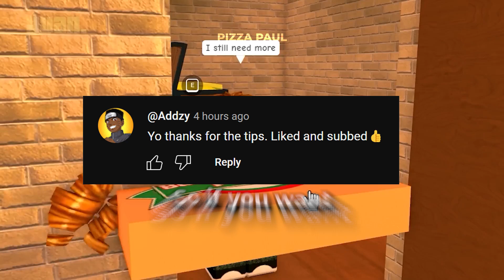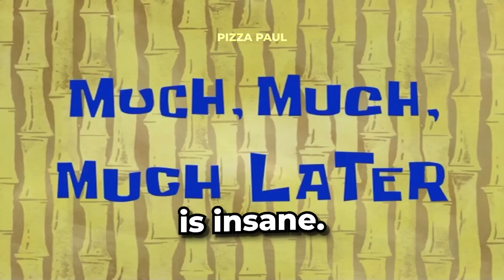*BEST* New Work At A Pizza Place Auto Work Script *Auto Farm*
How to get Work At A Pizza Place Auto Farm script

If you play work at a pizza place you might be interested in Retro, Juan., Flamingo, Remainings, DanTDM

If you're looking for work at a pizza place auto farm you might be interested in
Drblox - Work At A Pizza Place AUTO FARM(PC&MOBILE)
Musk Z Scripts - BEST Work at a Pizza Place Auto Farm GUI - (ROBLOX)
polo0 - ROBLOX | Work At A Pizza Place auto farm 2024!! [NEW] *Updated scripts*
Swargus - HOW TO AFK FARM MONEY on Work at a Pizza Place ! Roblox (Updated)
MastersMZ - Work at a Pizza Place Autofarm GUI - ROBLOX EXPLOITING

If you're looking for work at a pizza place auto work you might be interested in
TommyNTG - Work at a Pizza Place's OLDEST TRICK
WinterRidozi - Car inside a place in Work at a Pizza Place tutorial - Roblox
Sapling - How to GLITCH ANY vehicle into the building! (WORK AT A PIZZA PLACE)
MrBooger_Official - HOW TO GLITCH CAR IN ANY BUILDING | Work At a Pizza Place (Roblox)
The Noobs - Top 5 Current Glitches in Work at a Pizza Place

If you're looking for work at a pizza place pastebin you might be interested in
Sr. LDS - [Script! 🍕] WORKING AT A PIZZA PLACE PASTEBIN 🔥 No Linkvertise! - Auto Farm! - No Key! 🔥 (2024)
Syntax - *NEW* Work at a Pizza Place Script (PASTEBIN 2024) (AUTO WORK,  MONEY FARM, FAST FINISH )
Robobot Pastebin - Work at a pizza place script SUPER FAST "OP AF" *PASTEBIN*
SlashCoders - Work At A Pizza Place hacked by g00byd0lan
Sunnydas - Work At A Pizza Place Script / Hack | INF MONEY | AUTO FARM | *PASTEBIN 2024*

If you're looking for work at a pizza place script you might be interested in
Cizzy - Roblox Work At A Pizza Place Auto Farm Script! 2024
Redrrar - Roblox Work At Pizza Place All Sound Effect
Valeria exploits - *OP* SCRIPT WORKING, WORK AT A PIZZA PLACE- AUTO FARM AND MORE
JonWeck - Megalovania played at Work at a Pizza Place